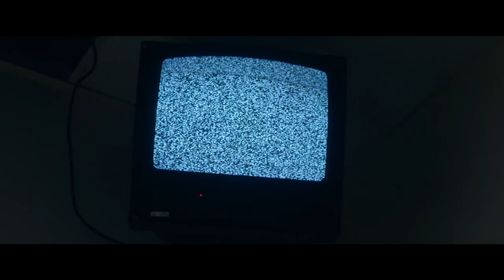TRAUMA CENTER Official Trailer (2019) Bruce Willis, Action Movie HD